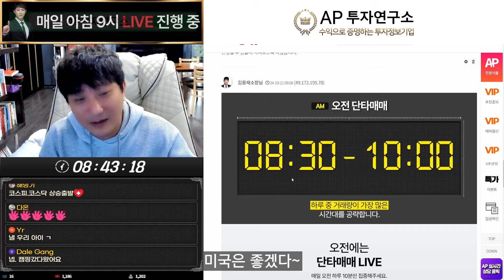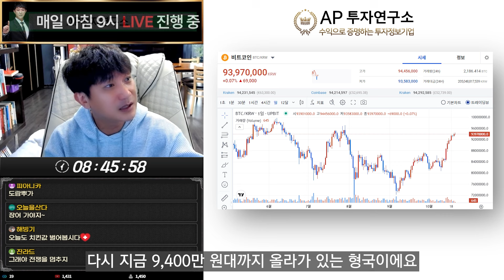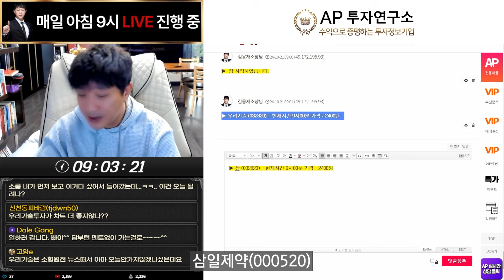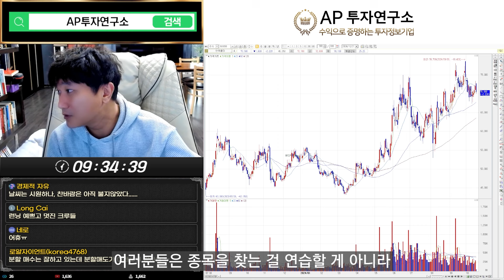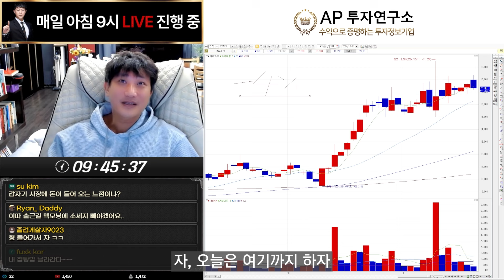매매를 잘하려면 이렇게 접근해 보세요